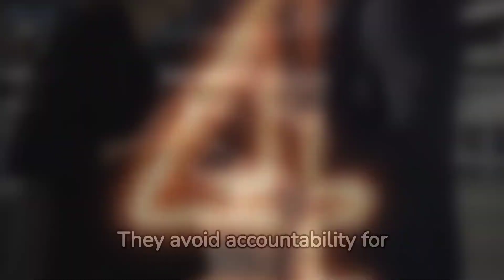5 GASLIGHTING Tactics REVEALED: Shield Your Sanity NOW!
Uncover the insidious world of gaslighting as we delve into 5 revealing tactics that demand your attention. In this eye-opening video, we explore the intersections of gaslighting, narcissistic abuse, and the profound impacts on mental health.

Gaslighting, a form of emotional abuse, often goes unnoticed, leaving victims questioning their reality. Recognizing signs of gaslighting is crucial to safeguarding your well-being. We discuss the subtle indicators, shedding light on the manipulative tactics employed to erode your sense of self.

Understanding the thin line between gaslighting and disagreements is pivotal. This video explores the dynamics of gaslighting emotional abuse, distinguishing it from normal conflicts. Learn to identify emotional abuse signs and psychological manipulation, empowering you to navigate relationships with clarity.

Narcissistic Personality Disorder (NPD) often plays a role in gaslighting in relationships. Unmask the traits of a narcissist and gain insights into the emotional abuse they inflict. Discover whether narcissists are aware of the harm they cause and how their abusive behavior can lead to emotional blackmail.

We delve into the impact of gaslighting on the brain, exposing the psychological abuse that leaves lasting scars. Gaslighters employ cunning tactics, exploiting vulnerabilities to manipulate perceptions. Explore the link between manipulation, emotional abuse in relationships, and the toll it takes on mental health.

This video offers a comprehensive exploration of what gaslighting is and how it intersects with emotional abuse. Gain clarity on the signs of gaslighting and learn effective strategies to shield your sanity. Whether you're grappling with gaslighting in relationships or seeking to understand narcissism, this content equips you with valuable insights.

Are you ready to break free from the chains of manipulation? Join us in this journey to unravel the mysteries of gaslighting and reclaim your mental health. Don't let emotional abuse control your narrative. Watch now to empower yourself with knowledge and fortify your emotional resilience.